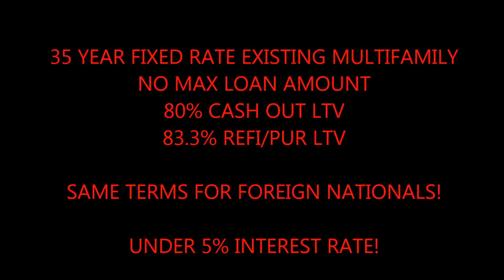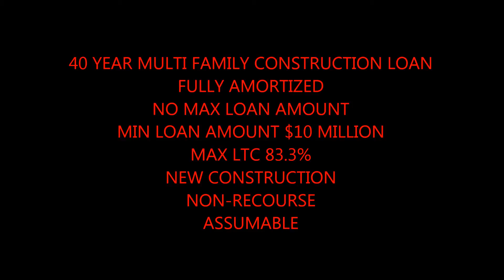Elko Stated Income Commercial Building Loans call Blackstone 866 362 1168